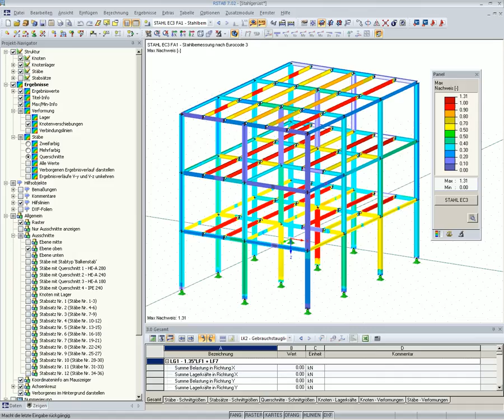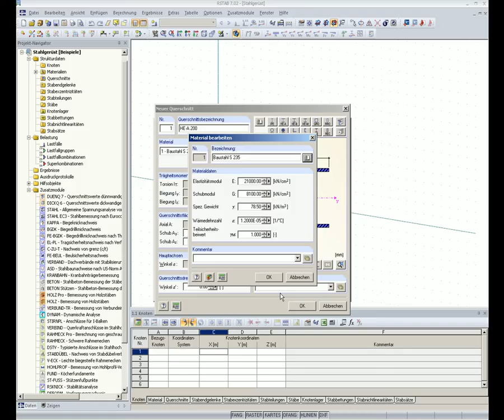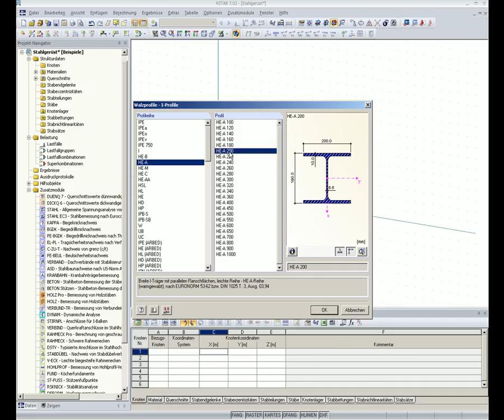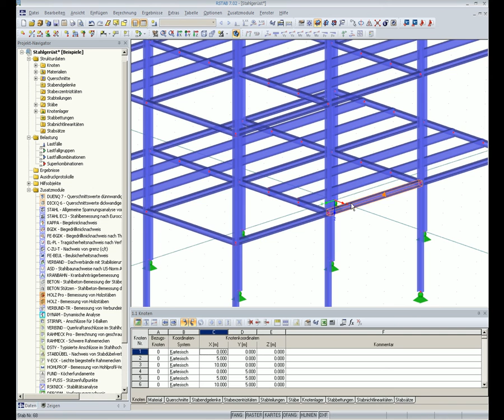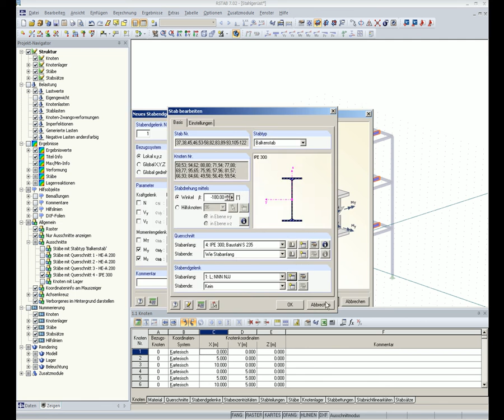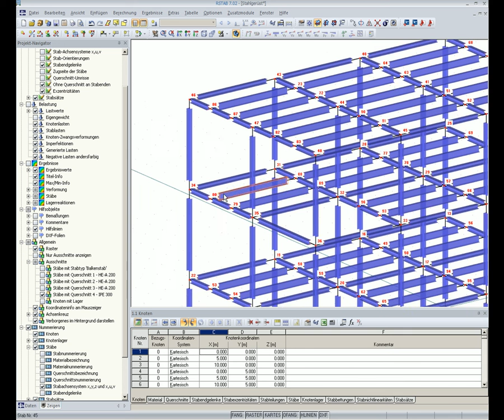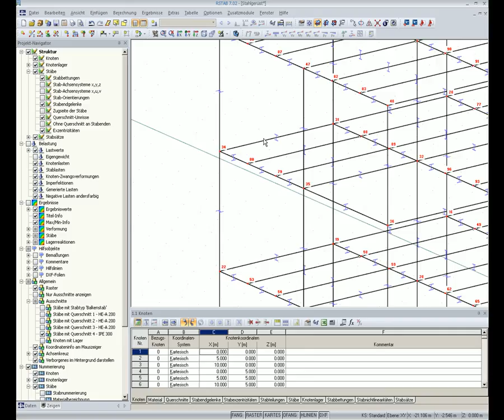Dlubal RSTAB - Berechnung eines Stahlgerüsts 1a/5: Struktur und Belastung nach EC 3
RSTAB 7.02

Der beste Weg, RSTAB kennenzulernen, ist, es einfach selbst zu testen.